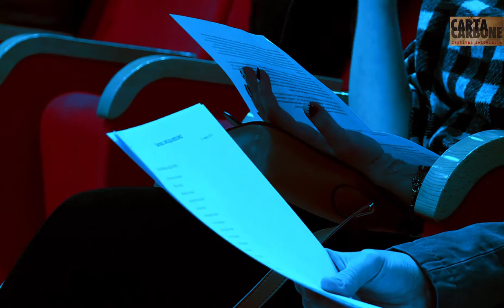2015.03.21 . Uno Punto Uno - Lello Voce